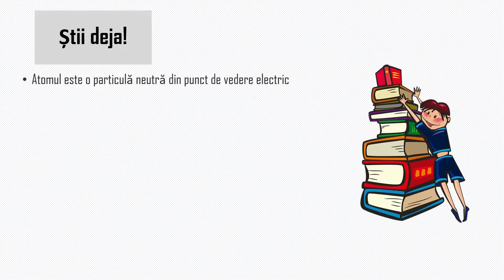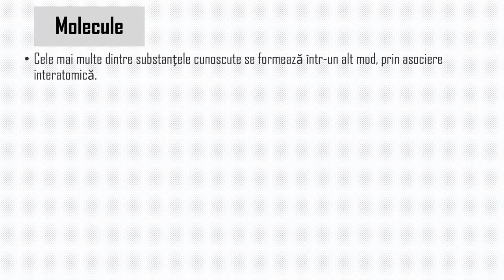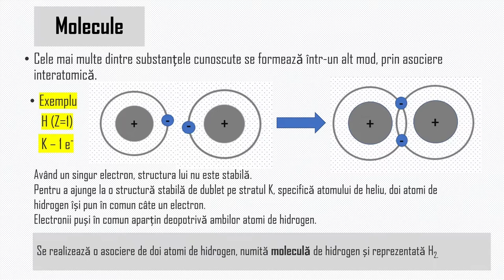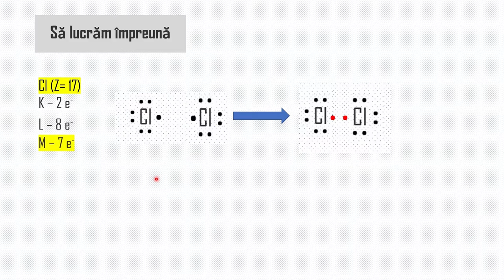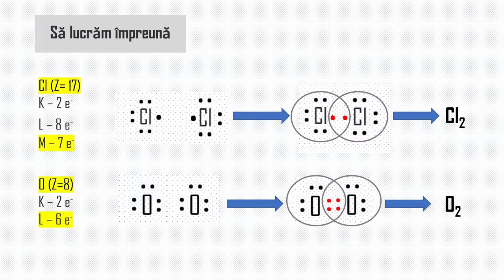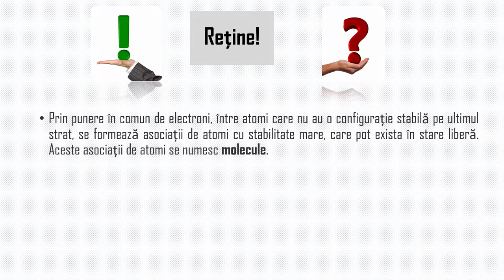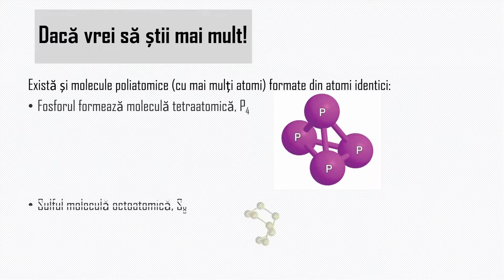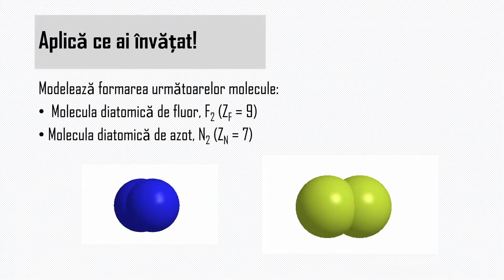Molecule cu atomi identici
Resursa de tip video propusă conține informații referitoare la formarea unor molecule, și anume molecule cu atomi identici. Este prezentată prezentată formarea moleculelor de hidrogen (H 2 ), clor (Cl 2 ) și oxigen (O 2 ).